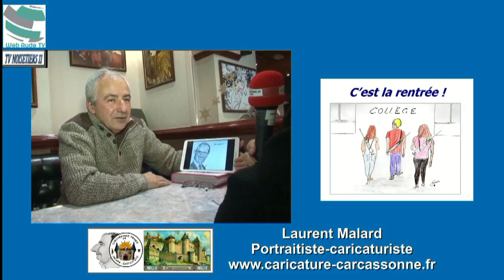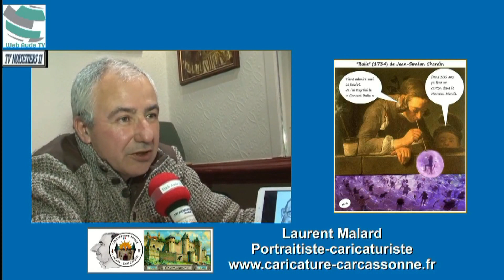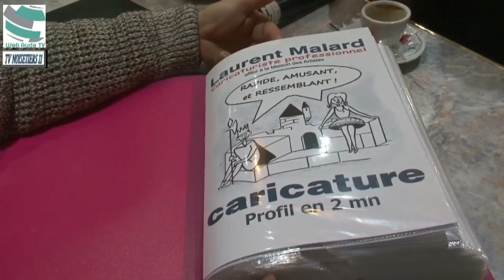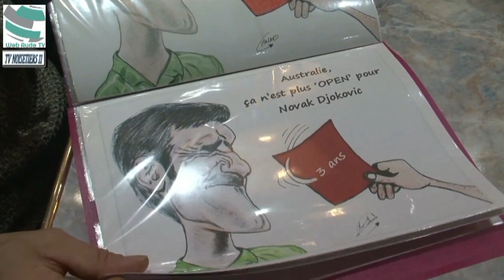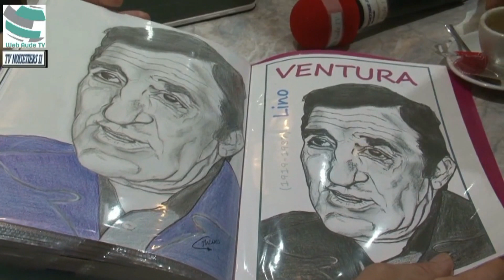WebAudeTv Interview Laurent Malard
WebAudeTv
Interview de  Laurent Malard caricaturiste et dessinateur collaborateur de la chaine du web.
Févier 2022